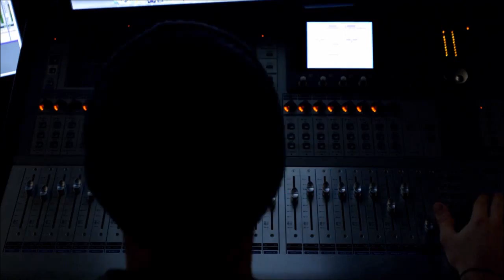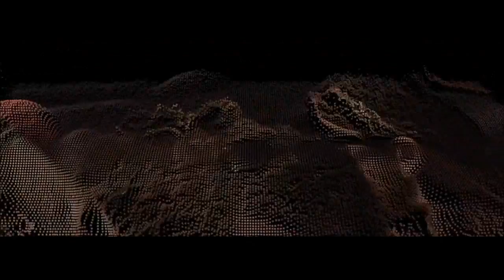Banger Project - Feeling the Love (Volph & Dj Yunes Remix) ..MUSIC VIDEO..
Videos:
Tiësto & Wolfgang Gartner - We Own The Night ft. Luciana
Avicii - X You
Swedish House Mafia feat. John Martin - Don't You Worry Child

More Tags:
R.I.O. feat. U-Jean - Ready or Not (Official Video Edit)
R.I.O. feat. U-Jean - Ready or Not (Klaas Extended Mix)
R.I.O. feat. U-Jean - Ready or Not (Steve Modana Remix)